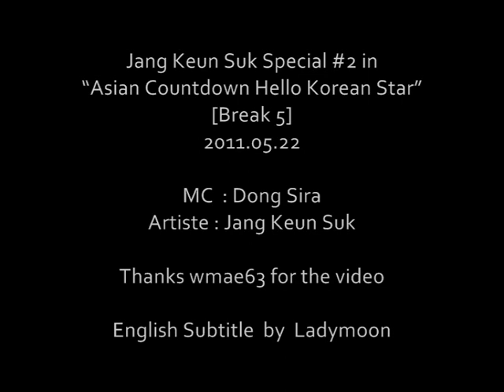[ENG SUB] 2011.05.22 JKS in Asian Countdown Hello Korean Star#2 - Part 5/5